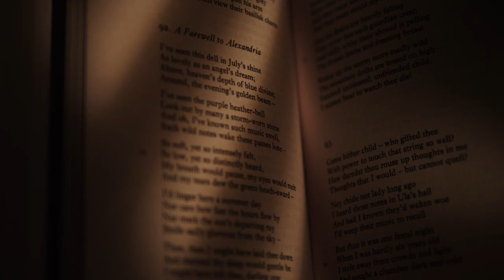Afternoons | Cottagecore | Slow Living silent vlog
a spring aesthetic video, of sunshine and newly green leaves, if cheering up is required :)

edited in lightworks